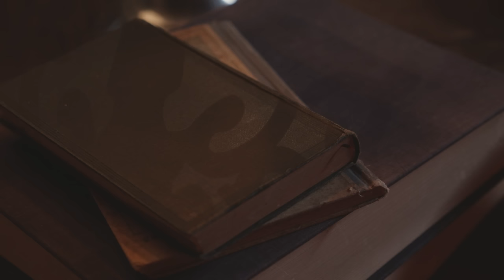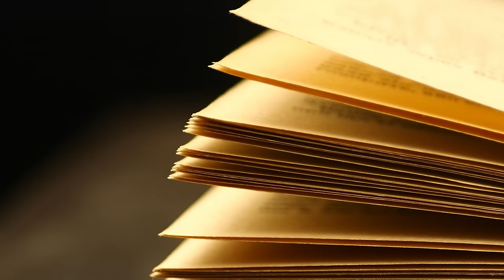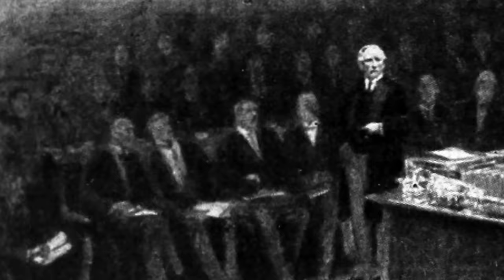Lord Halifax - Appeasement & Peace with The Third Reich Documentary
Bundesarchiv, Bild CC-BY-SA 3.0